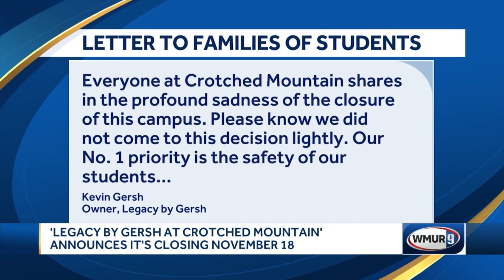Legacy by Gersh at Crotched Mountain closing next month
Gersh Autism announced Monday that it would be shutting down Legacy by Gersh at Crotched Mountain on Nov. 18.